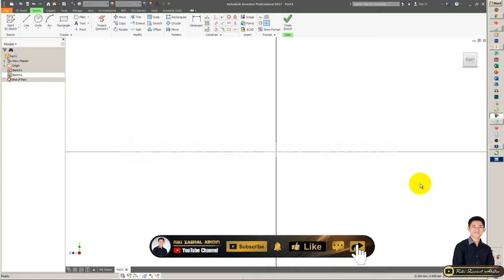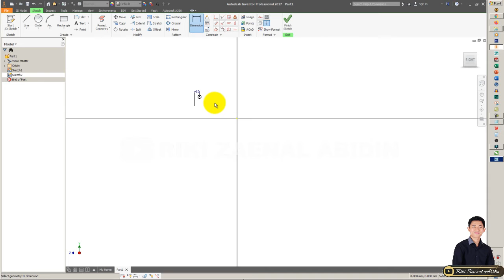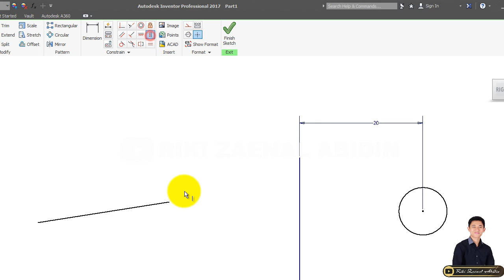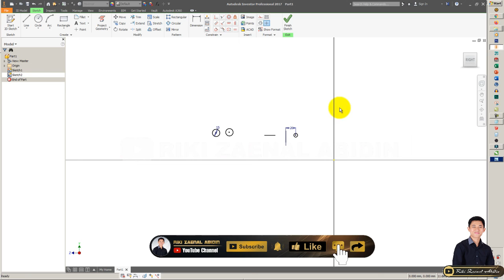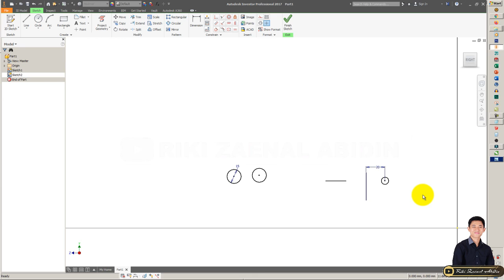AUTODESK INVENTOR | #28 PENGENALAN DASAR SKETCH CONSTRAIN (FIX, VERTICAL, EQUAL)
Assalamu'alaikum Wr.Wb.

SEMOGA BERMANFAAT :)